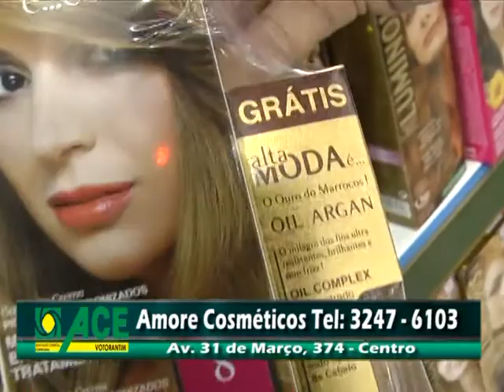Amore Cosméticos - ACEV na TV (11/05/14 a 16/05/14)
Amore Cosméticos
Endereço: Av. 31 de Março, 374 - Centro - Votorantim